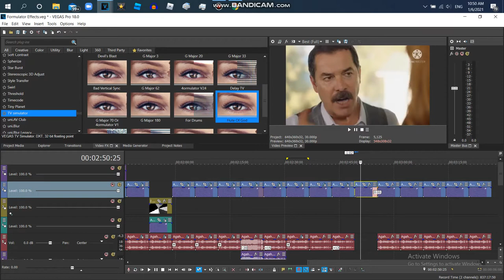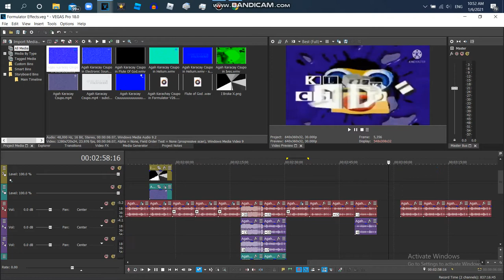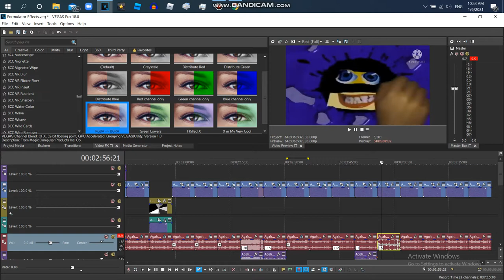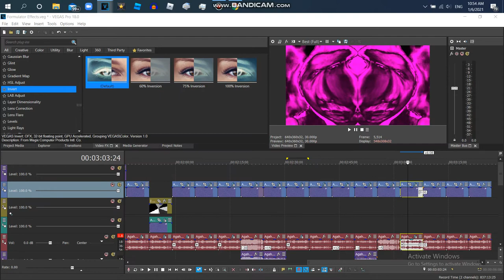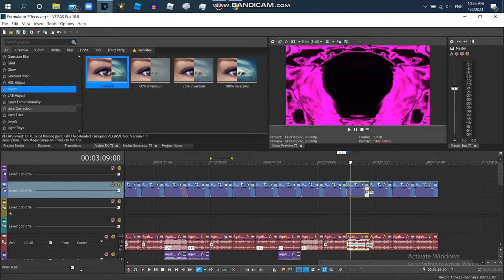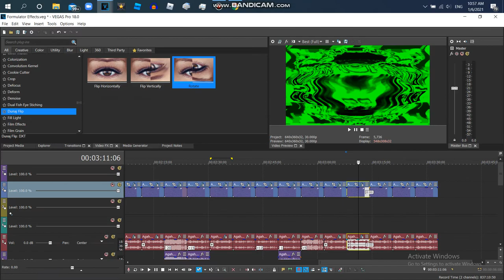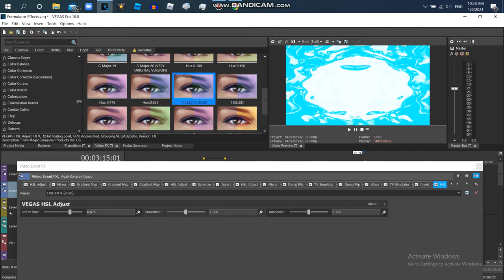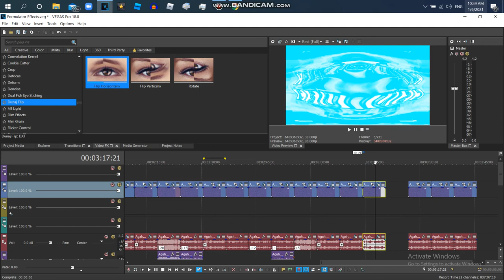How to Make Formulator V28,29,30,31,32